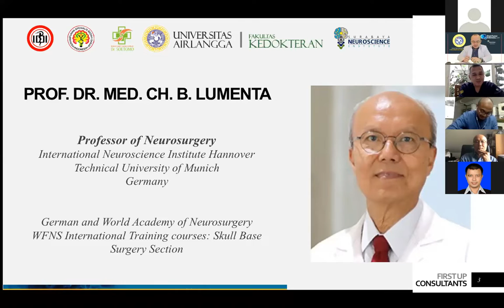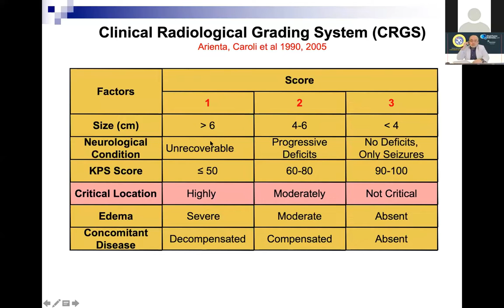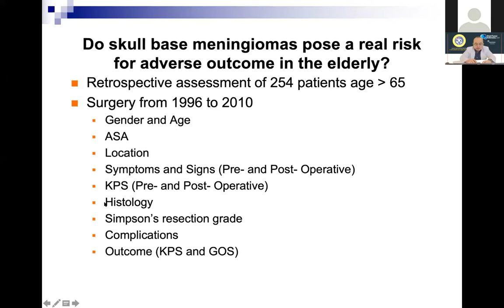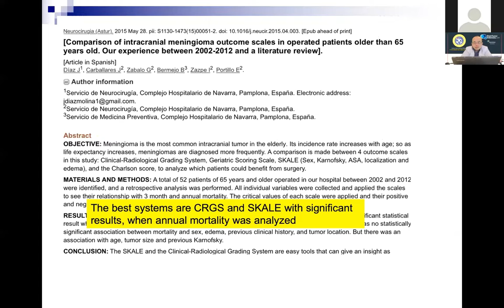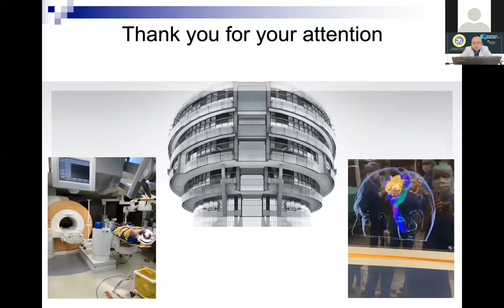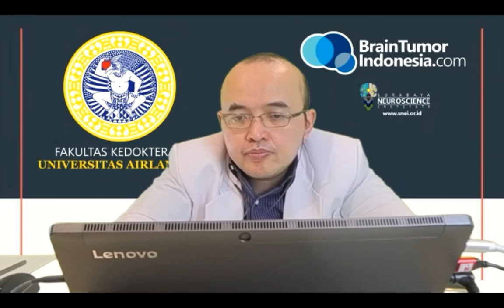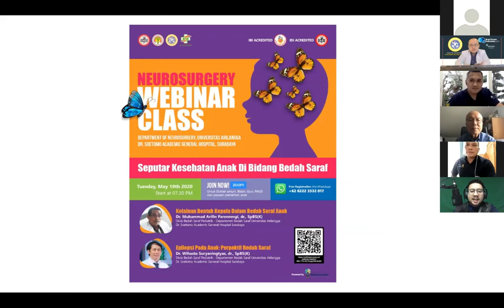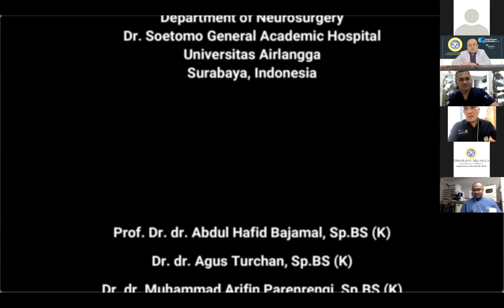Neurosurgery Webinar Class || Meningioma in Elderly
Neurosurgery Webinar Class
Brain Tumor Update Series: Meningioma

Meningioma in Elderly

Prof. Dr. Med. Christianto B. Lumenta